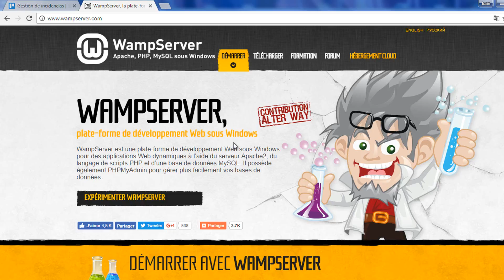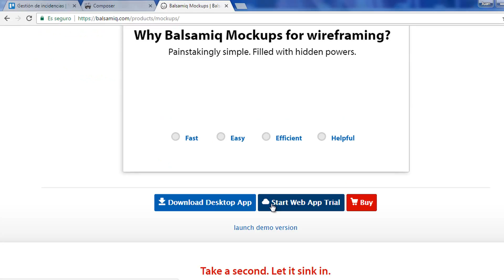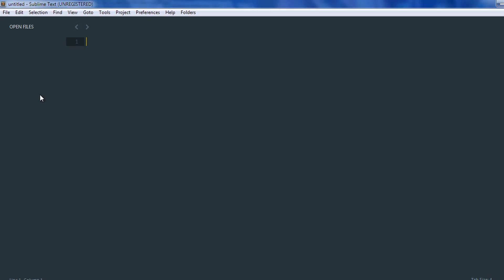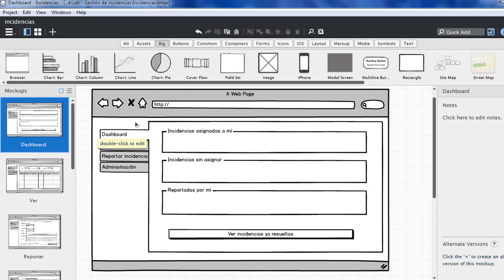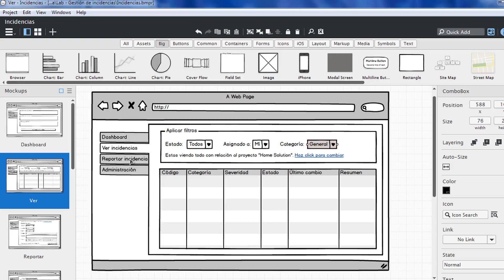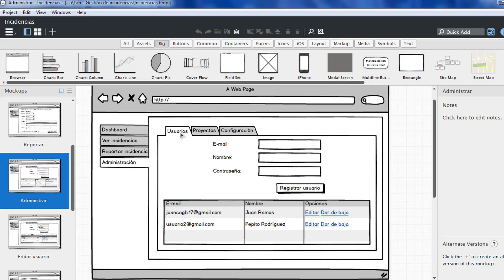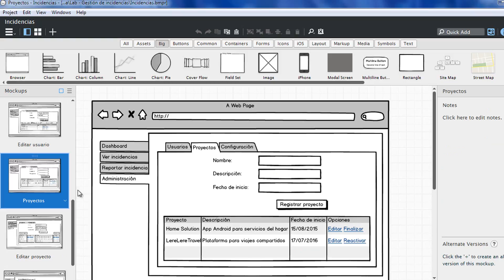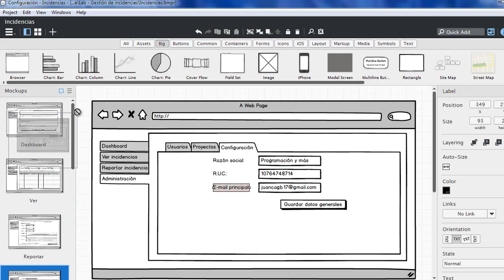Introducción | Laravel: Sistema de gestión de incidencias Capítulo 1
En este primer video hacemos una revisión de las características que tendrá el sistema que vamos a desarrollar. Y así mismo, comentamos qué recursos vamos a necesitar para el desarrollo.